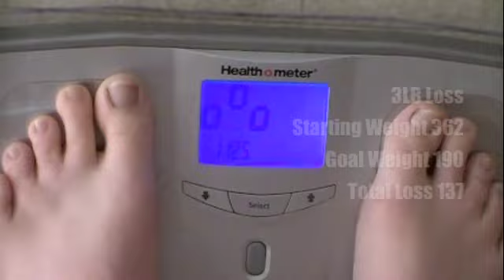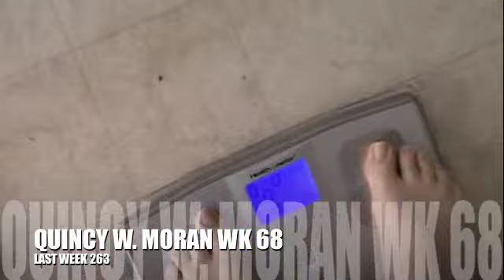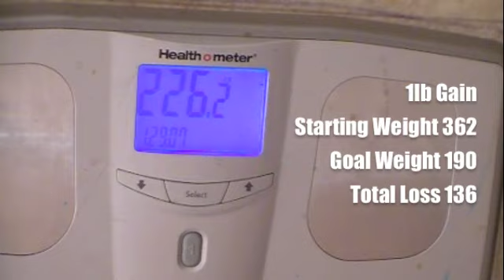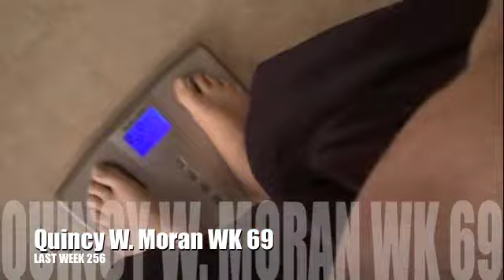The Blr week 69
Week 68/69 is a short film with 2 weigh ins and plenty of drama !!